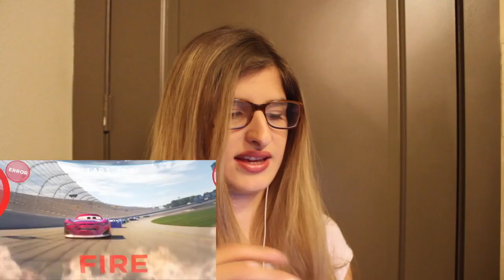Cars 3 "Rivarly"Trailer REACTION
lets talks about cars 3